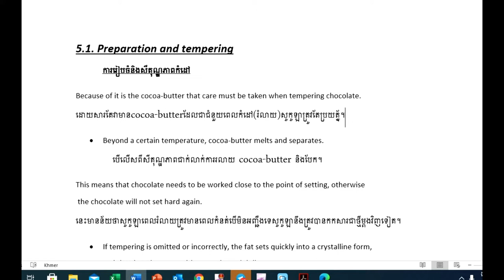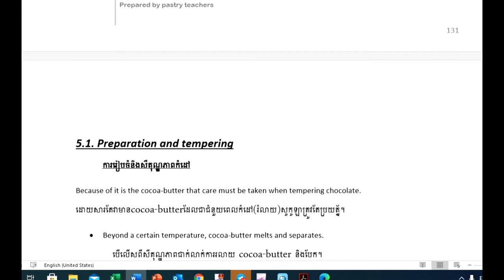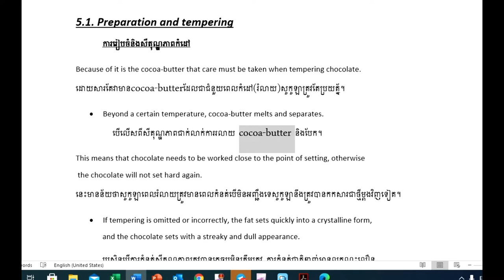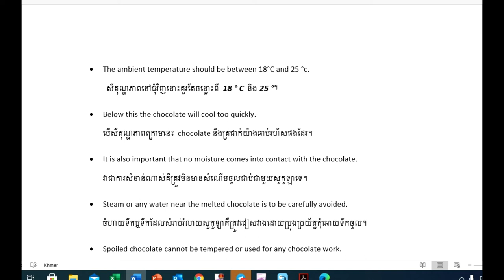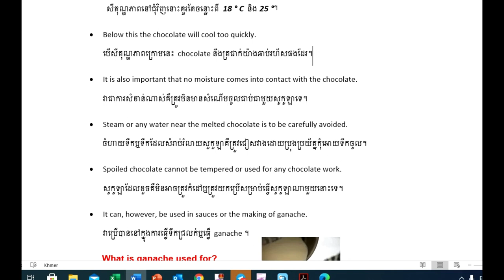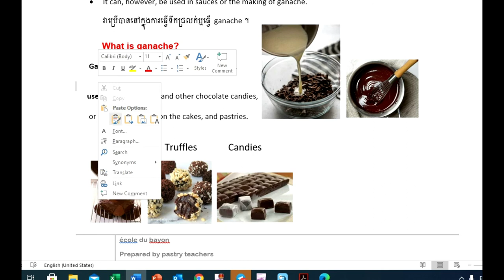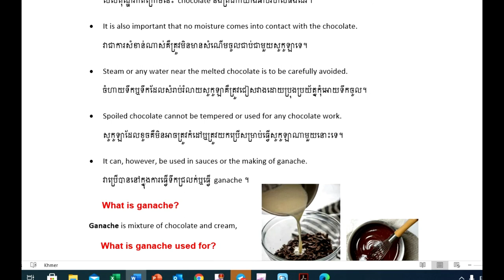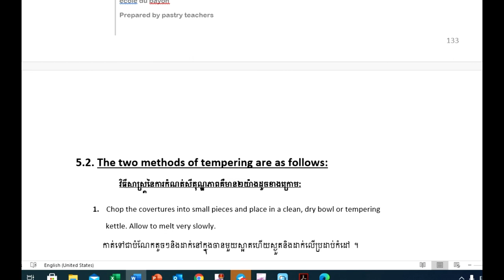Cocoa And Chocolate Part 4